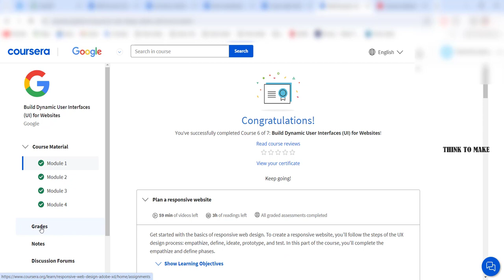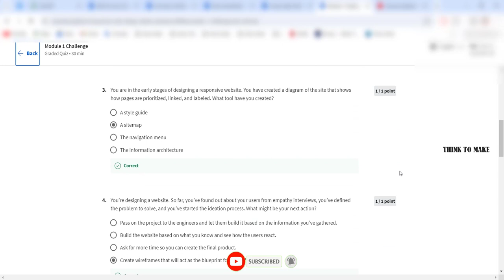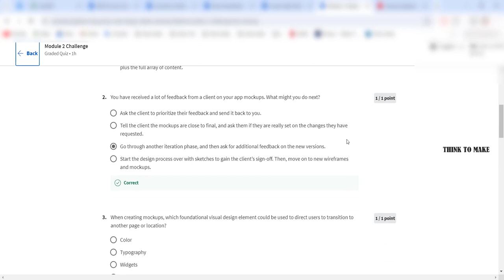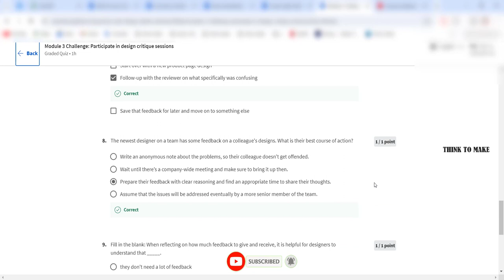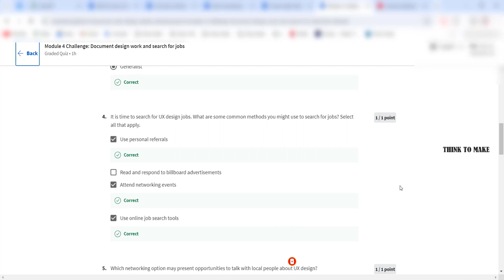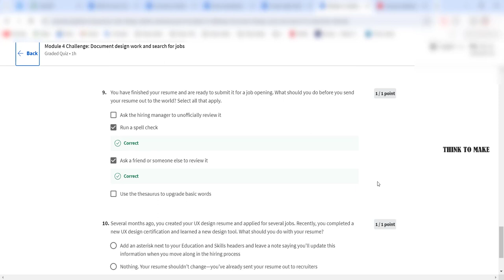Build Dynamic User Interfaces UI for Websites,(week1-4) All Quiz Answers.